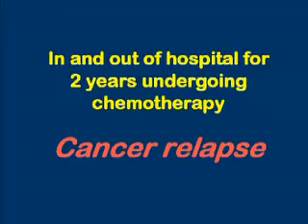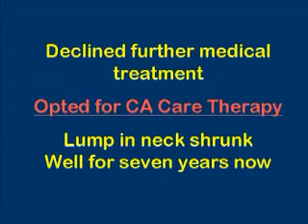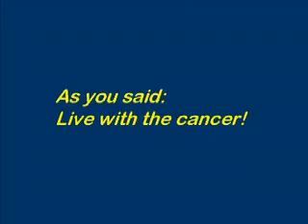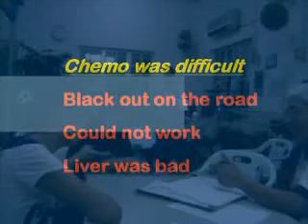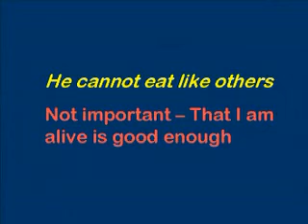Lymphoma: Recurrence Two Years After Intensive Chemotherapy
In 1997, he was diagnosed with T-cell high grade non-Hodgkin's Lymphoma Stage 1A. Fot 2 years, he was in and out of hospital undergoing chemotherapy. Despite all he endured, he suffered a relapse.  He decided to opt for CA Care Therapy. He got better. Today, seven years later he remained well.